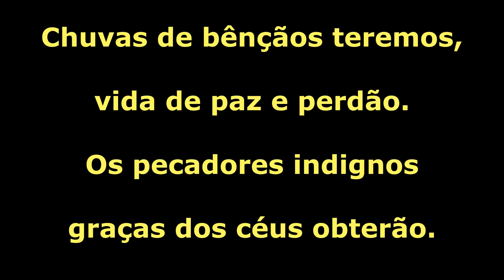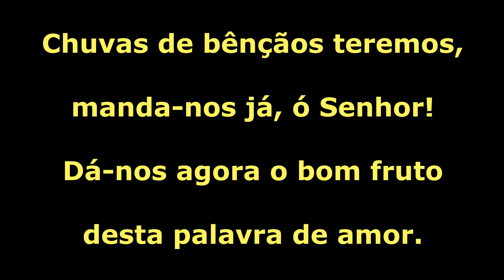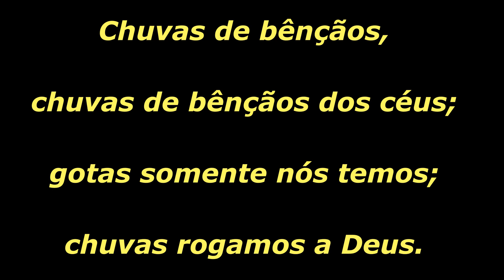Chuvas de bênçãos - Hino 168CC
Este hino faz parte dos hinos tradicionais mais cantados nas igrejas cristãs.